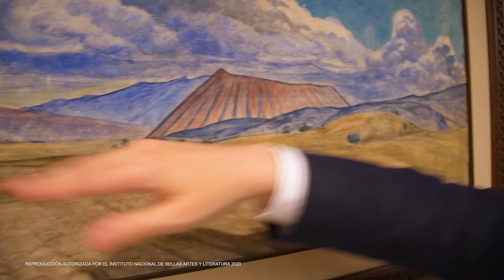ClimateMW | "La nube" de Gerardo Murillo, "Dr. Atl"